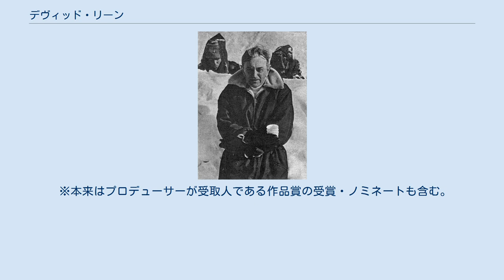デヴィッド・リーン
デヴィッド・リーン（David Lean、1908年3月25日 - 1991年4月16日）は、イギリス出身の映画監督である。
デビッド・リーンとも表記。
 ロンドン郊外クロイドン生まれ。
19歳のときゴーモンピクチャーを尋ね、使いっ走りとして雇われる。
映画らしい最初の仕事はカチンコ係だった。
 その後カメラマン助手、助監督、編集、などの仕事を経ていき、1942年に劇作家ノエル・カワードとの共同監督作品『軍旗の下に』で戦闘シーンの撮影を担当して監督デビューを果たす。
作品は戦中ということもあり、イギリス海軍を主題にした英国に対する愛国心の強い内容だったが、初監督にして作品はアカデミー作品賞にノミネートされた。
 1945年に、カワードの短編戯曲『静物画』を映画化した恋愛映画『逢びき』を発表。
作品は第1回カンヌ国際映画祭グランプリを受賞し、自身も第19回アカデミー賞にて監督賞と脚色賞にノミネートされた。
その後も代表的なイギリス文学である『大いなる遺産』と『オリバー・ツイスト』の2作品を映画化し、『大いなる遺産』では第20回アカデミー賞にてアカデミー作品賞や監督賞を含む5部門にノミネートされ、美術賞と撮影賞を受賞する。
1954年にはコメディ映画『ホブスンの婿選び』で第4回ベルリン国際映画祭金熊賞を受賞。
1940年代から1950年代にかけてライバルであるキャロル・リードと共にイギリス映画界を牽引していった。
 1957年、ハリウッドの大物プロデューサーであるサム・スピーゲルとタッグを組んだ戦争映画『戦場にかける橋』を発表。
戦前からチャップリンと並んで国際的に有名だった日本人俳優早川雪洲や、イギリスを代表する俳優アレック・ギネス、ハリウッドでも指折りのスター俳優ウィリアム・ホールデンなど、世界各国から豪華キャストが集結した本作は、ビルマの奥地であるジャングルでの撮影など過酷を極めたものだったが、いざ公開されると大ヒットを記録し、本作のメインテーマ「クワイ河マーチ」も世界的に有名な映画音楽となる。
また、第30回アカデミー賞では作品賞を含む7部門を受賞し、リーンも監督賞を初受賞した。
 『戦場にかける橋』の成功により、リーンは更なる大作『アラビアのロレンス』を再びスピーゲルとのタッグで制作する。
ピーター・オトゥールとオマー・シャリフのデビュー作ともなった本作は、1962年度の全世界年間興行成績では1位を記録し、前作を上回る大ヒットを収めた。
第35回アカデミー賞では7部門を受賞し、2度目のアカデミー作品賞、自身も2度目となるアカデミー監督賞を受賞した。
 1965年、ソ連の作家ボリス・パステルナークの小説『ドクトル・ジバゴ』を前作にも出演したオマー・シャリフ主演で映画化。
イタリア人大物映画プロデューサーであるカルロ・ポンティがMGMに持ち込んだ企画であった本作は、前作の大作2本で大成功を収めていたリーンの監督就任により実現した。
公開当時、批評家の間では評価が割れたが、MGMの宣伝効果もあって興行的には1億ドルを超える成績を叩き出し、本作のメインテーマ「ラーラのテーマ」も世界中で大ヒットを記録。
劇中に登場したヘアスタイルやファッションまでもが流行し、ヒロインを演じたジュリー・クリスティも絶大な人気を獲得した。
第38回アカデミー賞では『サウンド・オブ・ミュージック』という強敵のために作品賞と監督賞は逃したものの、ボルトの脚色賞を含む5部門を受賞。
 寡作ではあったものの、これらの3作品はリーンの監督としての名声を絶大なものとした。
また、これらの3作品すべてで、リーンはアレック・ギネスを起用。
オマー・シャリフ曰く、リーンにとっての成功の御守りだったという。
 1970年、『ライアンの娘』を監督するも、今度は批評的、興行的にも失敗。
この失敗はリーンの監督としての自信を喪失させ、ここから14年間にわたってメガホンを取ろうとはしなかった。
 そして14年の月日を経た後、1984年に遺作となる『インドへの道』を発表。
本作では脚本、編集も担当し、監督としての健在ぶりを見せつけて復活を遂げる。
1980年代中頃、師弟関係にあったスティーヴン・スピルバーグ製作で『太陽の帝国』を監督しようとしたが、最終的にはスピルバーグ自らがメガホン...